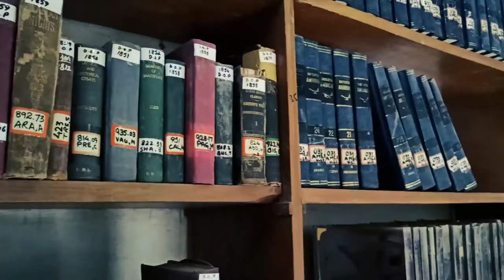FRERE HALL - A Library only for Birds to visit - Karachi PK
One of the most iconic buildings in Karachi was built in British Colonial era. It was built in honor of Sir Henry Bartle Edward Frere, a British national who is known for promoting economic development in Sindh and also remembered for making the Sindhi Language compulsory in the province instead of Persian.

After the British rule, Frere Hall was turned into a library which is currently known as Liaquat National Library. This library is believed to be the biggest in Karachi, containing 70 thousand books including rare hand written manuscripts.

Frere Hall is still open for public as a library for all. But unfortunately, the building seems to have now become just another prison for the books since no one comes to the library with the purpose of reading.